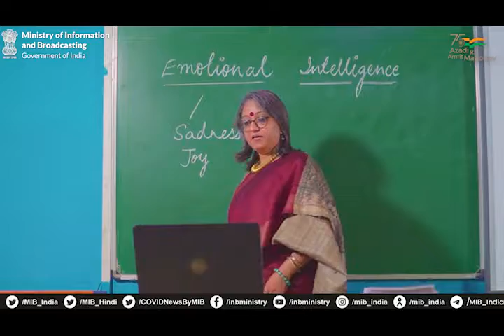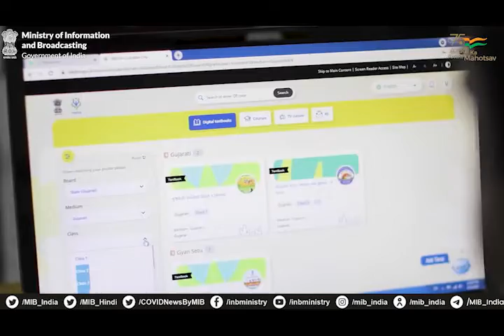Union Budget 2022-2023: Impetus to Education 🟥 DD News Telangana